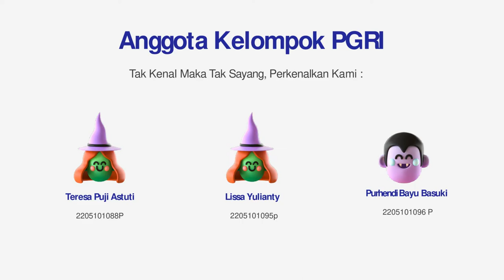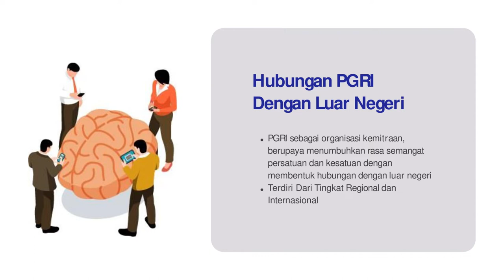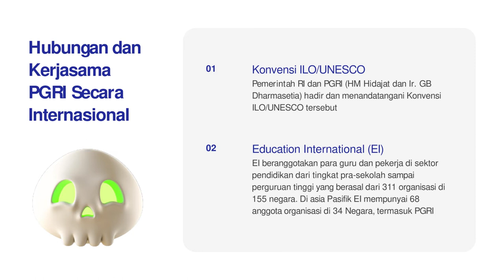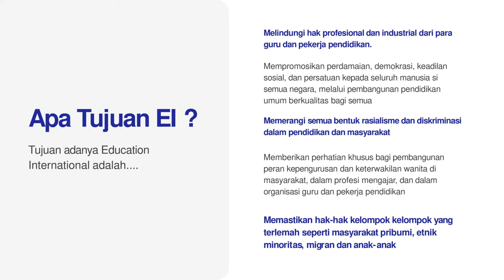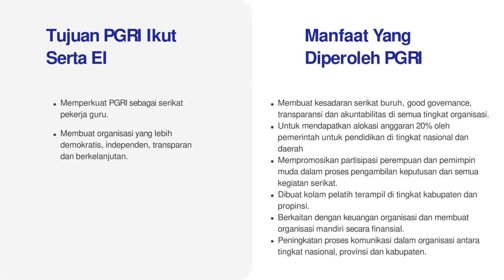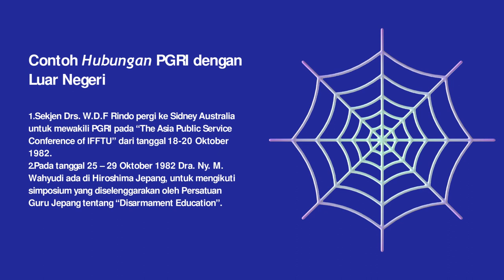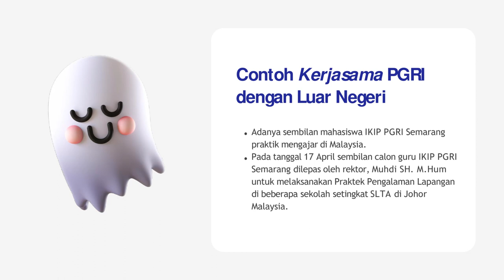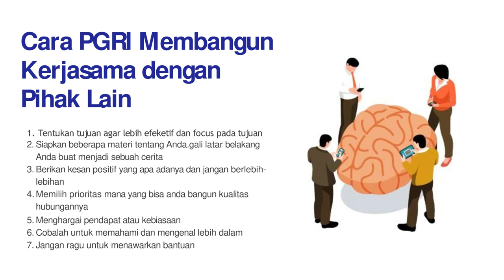Hubungan dan Kerjasama PGRI Secara Regional dan Internasional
Materi ini disampaikan oleh mahasiswa teknik informatika unipma pada matakuliah Ke-PGRI-an